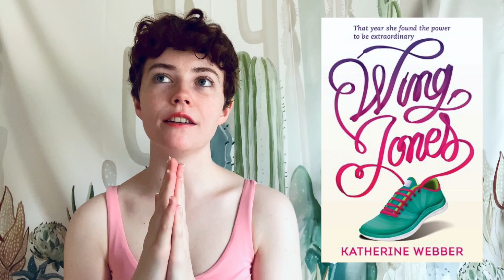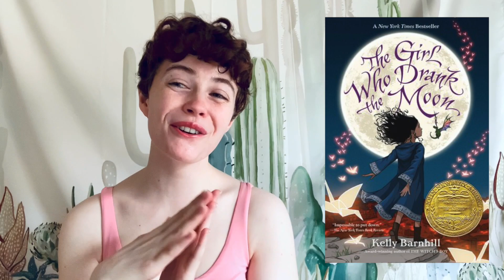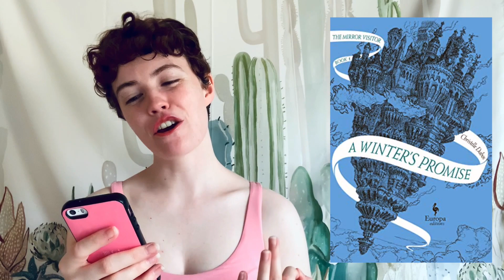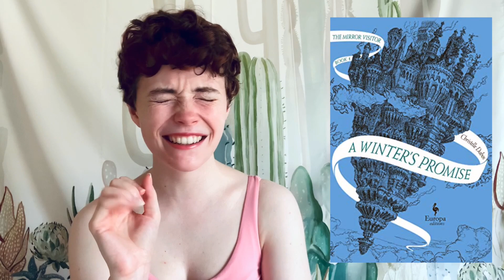August 2021 TBR // Avatar the Last Airbender READATHON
Hi Booktube! Here is my August TBR for the atlareadathon !!
What books are you planning on reading in August? Let me know down in the comments!

Contents:
0:00 Intro
0:27 ATLA Readathon
7:36 Secret TBR
11:43 Buddy Read
13:45 Bye!